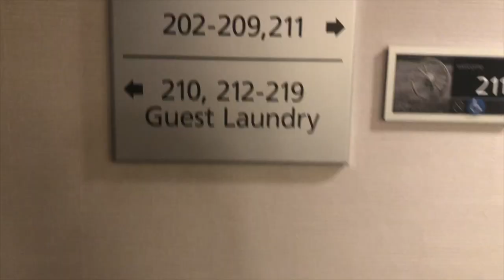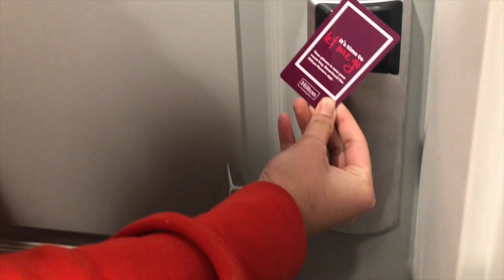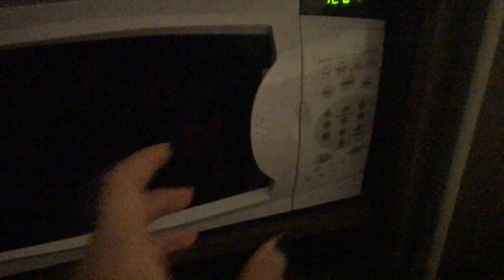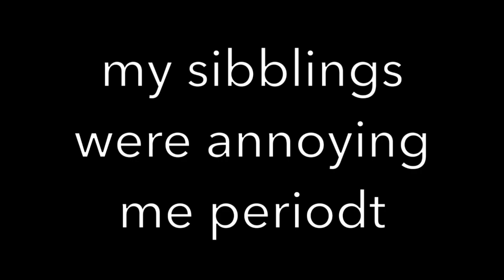going away for the weekend...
songs used
surfaces - stay

popsicle -kodomoi